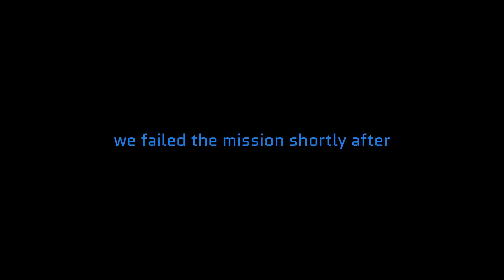The Industrial Sabotage Incident - Deep Rock Galactic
WHY WERE WE SPECIFICALLY CHOSEN FOR THIS MISSION. HELP.

by the time this video releases, i have 3/4 dwarves promoted. in the video, i only had scout promoted. if it wasn't obvious this footage is from a while ago lmao (i'm also way better at the game now so yippe ki yay)

Music List (in order):
The Sacred Beast's Ambush - Kow Otani
Intro - Dino Crisis 2 OST
Godzilla x Megaguirus II - Michiru Ōshima
Now or Never - Splatoon 3 OST
Dapper - AJ DiSpirito
Chill Out - The Surfdusters
Three's Crowd - Dino Crisis 2 OST
Noisemaker - Toby Fox
Metal Crusher - Toby Fox
Dance of The Dreadnought - Sophus Alf Agerbæk-Larsen
Criss Cross Applesauce - AJ DiSpirito
Canyon of Terror - Benjamin Bartlett
Click - AJ DiSpirito
Hawaiian Happiness - Jon Jelmer
Meatophobia - Mr. Sauceman
House of Horror - William Merrick Farran
Lancer - Toby Fox
Vs. Lancer - Toby Fox
G-Force Training March - Akira Ifukube
Dinoplay - Stephan Schütze
The Forest Explodes - Michael Giacchino
ur aight - AJ DiSpirito
RUN! - Sophus Alf Agerbæk-Larsen
Agent Woodrow - The Woodies
Roar of Dedede - Kirby and The Forgotten Land OST
In the Belly of The Beast - Sophus Alf Agerbæk-Larsen
Faint Courage - Toby Fox
[[BIG SHOT]] - Toby Fox